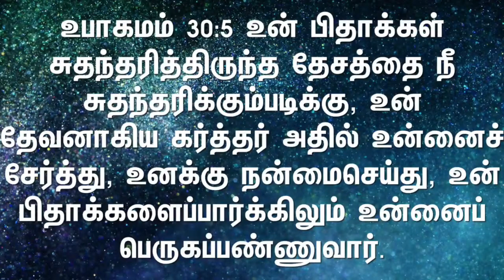பயனுள்ளவர்களாயிருங்கள் பெருகப்பண்ணுவார் | Part-2 | Rev. R. Robert Singh | SCAG Church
பயனுள்ளவர்களாயிருங்கள் பெருகப்பண்ணுவார் | Part-2

SALEM CITY FIRST AG (SCFAG) Church Address:-

SCFAG Church (YMCA) Service Timings:-
5.00 AM
7.00 AM
11.30 AM
6.30 PM
SCFAG Church Youth Service starts from 9 AM

SALEM CALVARY AG (SCAG) Church Address:-
Bangalore National Highway Road,
(Opp., to Indian Oil Petrol Bunk),
Mamangam,
Salem – 636302

SCAG Church Sunday Service Timings:-
9.30 AM
6.30 PM
SCAG Church Youth Service starts from 11.30 AM

1st Region
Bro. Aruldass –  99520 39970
Pr. Samson Paul - 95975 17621
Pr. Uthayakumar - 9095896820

2nd Region
Pr. Senthil Kumar - 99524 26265

3rd Region
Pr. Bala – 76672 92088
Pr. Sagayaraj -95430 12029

4th Region
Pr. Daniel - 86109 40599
* Visitors are expected to get an Appointment

To give, Our Bank Details:-
1)
ICICI BANK:-

2)
KARNATAKA BANK:-

3)
For Online Giving
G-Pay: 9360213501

Thank You! God Bless You!SCAG Church Welcomes You.

5.00 AM
7.00 AM
11.30 AM
6.30 PM

Mamangam,
Salem – 636302

9.30 AM
6.30 PM

1st Region
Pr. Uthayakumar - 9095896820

1)
ICICI BANK:-

2)
KARNATAKA BANK:-

3)
For Online Giving
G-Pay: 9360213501